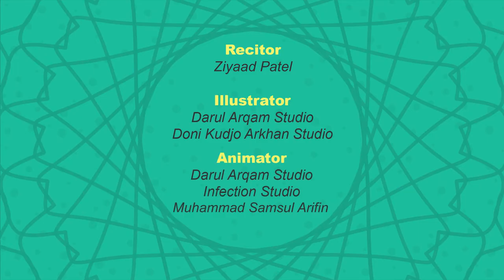Alak Suresi & Animasyon İçerir